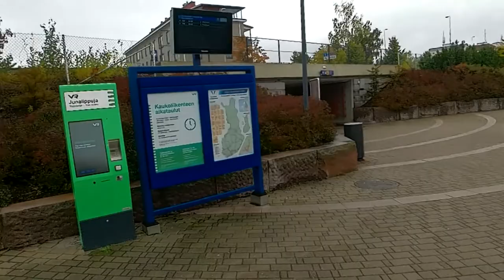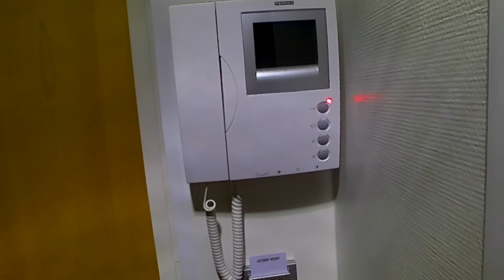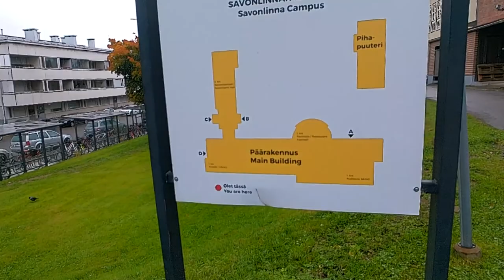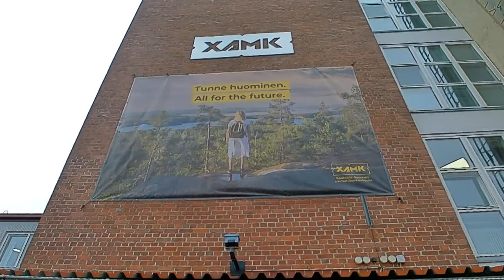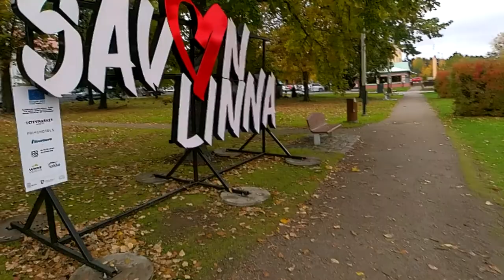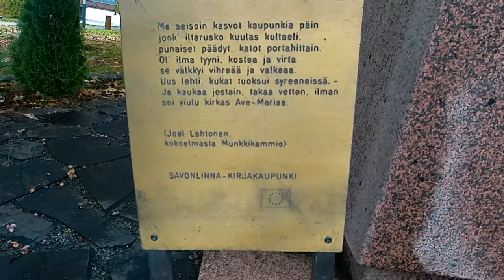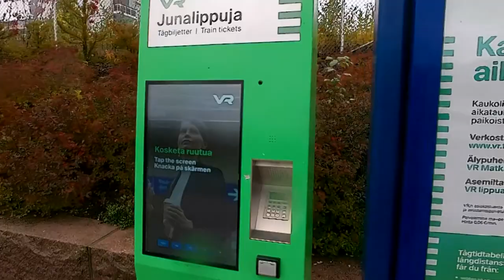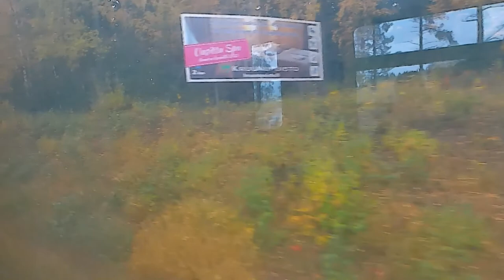Student VLOG railbussing for walking to academy @xamk hospital in nice Savonlinna Finland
Part 2.

Railbuses are diesel trains, they have no locomotives and are intended for non-electrified track sections on which electric trains cannot operate. The train was rather new model, but the windows seemed more like retained and reused of older models while also rather dirty, hence the edited retro look on the film during the ride. The ride also brought back distant memories from my childhood, several train stops revived memories of my visits in around those areas with my mom & dad, when I was just a little kid.

TRAIN:
00:00 By train from Parikkala train station to Savonlinna train station.
WALKING:
09:07 From Savonlinna train station rail 1 for a city walk along coast.
21:47 Staying overnight in temporaly housing.
23:29 Savonlinna city (including 27:23 Academy campus, 33:10 statue of finnish literature figure Joel Lehtonen, whose genres included prose and poetry).
TRAIN:
38:00 Returning by train from Savonlinna train station rail 1 to Parikkala train station, 38:45 viewing Olavinlinna Castle ( LINK: ).
45:53 End.

SUOMEKSI:
00:00 Kiskobussilla Parikkalan asemalta Savonlinnaan.
09:07 Savonlinnasta raiteelta 1 kaupunkikävelylle rannikkoa pitkin.
21:47 Yöpyminen väliaikaisessa asunnossa.
23:29 Savonlinnan kaupunki, 27:23 XAMK Savonlinna kampus, 33:10 Suomalaisen kirjallisuushenkilön Joel Lehtosen patsas jonka tyylilajeina proosaa ja runoutta.
38:00 Paluu kiskobussilla Savonlinnan raiteelta 1 Parikkalaan, 38:45 näkymää Olavinlinnaan.
45:53 Loppu.

Kaakkois-Suomen ammattikorkeakoulu
Savonniemenkatu 6
57100 Savonlinna